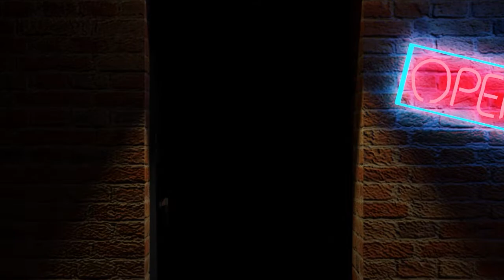Good Ol' Magic Castle Fun! -It Takes Two Gameplay Part 10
Gratty's Next Target: Dumbo